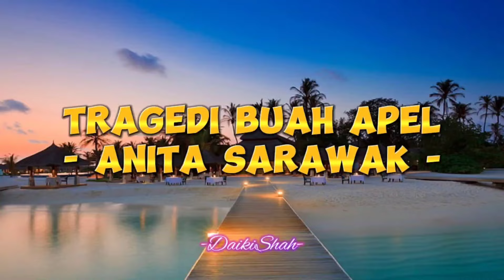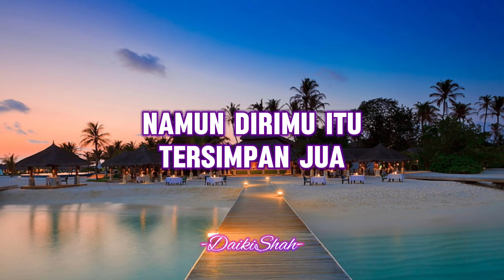Anita Sarawak - Tragedi Buah Apel (Lirik Lagu)